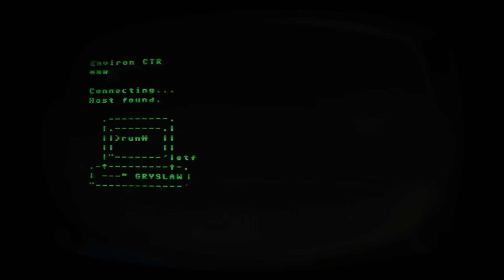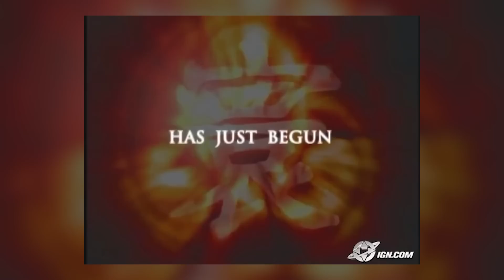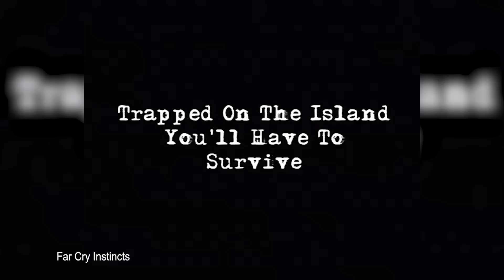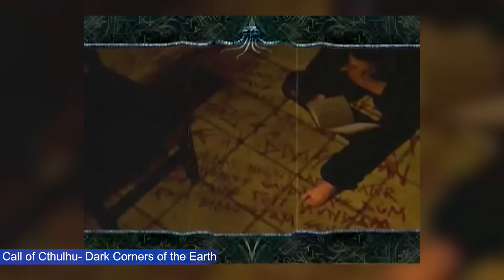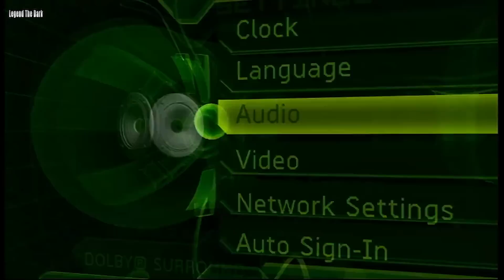Grysław #212 - Historia pierwszego Xboxa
Zgodnie z zapowiedzią, w tym odcinku zajmujemy się historią pierwszego Xboxa!

Jeśli ktoś chciałby wesprzeć kanał, to otwarłem konto na Tipply. Dziękuję przy tym serdecznie za wszelkie wpłaty:

OPIS ODCINKA
Zgodnie z zapowiedzią, w tym odcinku zajmujemy się historią pierwszego Xboxa! Przedstawiamy nasze ulubione gry, dzielimy się wspomnieniami i anegdotami, a w części drugiej Andrzej rozkłada konsolę na kawałki i dokładnia omawia sprawy sprzętowe.

Grysław to audycja o grach nagrywana przeze mnie od 2015 roku i nadawana w radiu rockserwis.fm, a także dostępna u mnie na stronie, iTunes oraz Spotify (odnośniki poniżej). Czas rozszerzyć media także na YouTube.

Jako że Grysław to audycja sformatowana pod radio muzyczne, zawsze było w niej dużo utworów muzycznych, niekoniecznie growych, używanych po prostu jako przerywniki oraz klamry na koniec odcinka.

Na YT utwory te, z powodów licencyjnych, będą zapewne skracane do paru(nastu) sekund, wraz z odnośnikiem, gdzie można posłuchać ich pełnej wersji.

Większość odcinków Grysława to tak zwane solocasty, czyli moje własne przemyślenia i opinie, bez udziału innych osób. Są też oczywiście audycje z gośćmi, jak na przykład ta, której słuchacie teraz.

Czekam na opinie, sugestie, komentarze i wszelkie uwagi. A jak audycja przypadnie Wam do gustu, to nie obrażę się za polubienie i subskrypcję :)